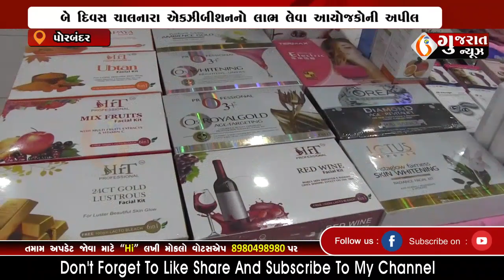PORBANDAR પોરબંદર રાજપૂત સમાજ ખાતે લાઈફ સ્ટાઈલ એકઝીબીશનનો પ્રારંભ 25 03 2023